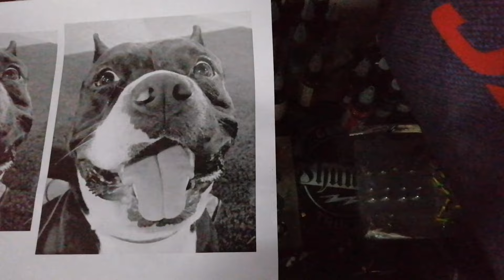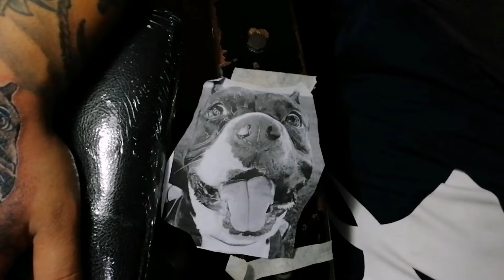Dog Portrait Tattoo/ Black and Gray/ Tattoo Timelapse/ Whip Shading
A tattoo done by one of my master in tattoo industry.
Needle used: 5rl

Check his profile guys. Try to reach him if you want to have one.
Please like also our tattoo page.

Captured through: Huawei Nova 3i

Help this channel to grow so i can show you my development on Tattoo Industry.